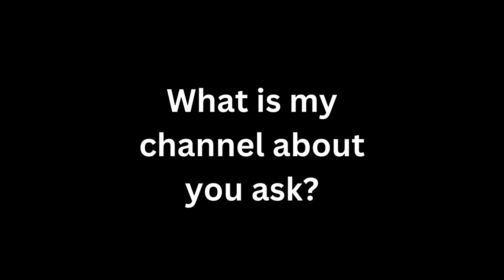Ghost R Us NOW HIRING (Channel Trailer)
If you would like better quality please follow the steps below!

1. Pause the video
2. At the bottom of the video click the gear icon
3. Then click "Quality"
4. Then click the highest number.
5. Enjoy your video!